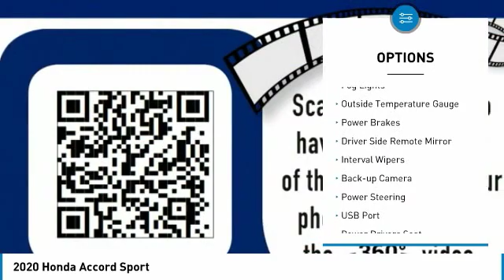2020 Honda Accord Sport New H48500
Don't miss this 2020 Honda Accord. It's equipped with great features. You'll want to take this Vehicle home. Make a great choice today.